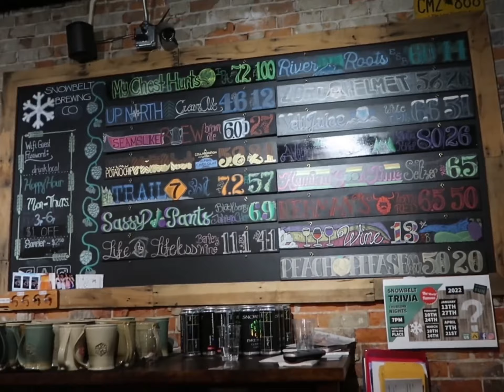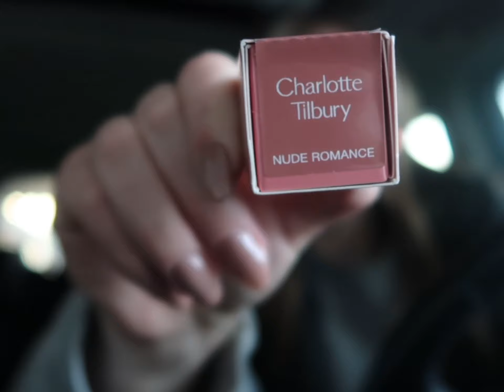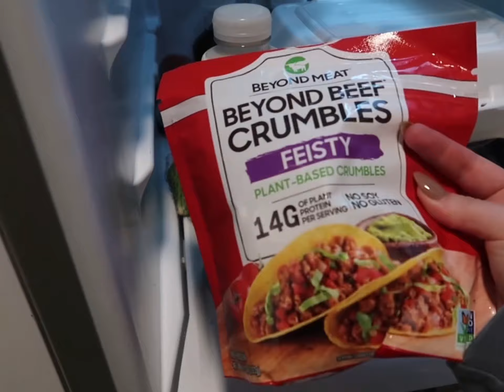VLOG | From Michigan to Florida